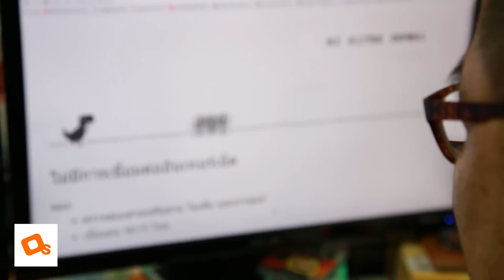เมื่อออฟฟิศ OS ไม่มีเน็ตใช้!!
ถึงคราวอับโชค ฟ้าดินมาทำร้าย หรือ พวกเราทำบุญมาน้อยก็ตามแต่ เน็ตไม่มี ทำอย่างไรดี ชอบ แชร์ให้พวกเราด้วยนาจา